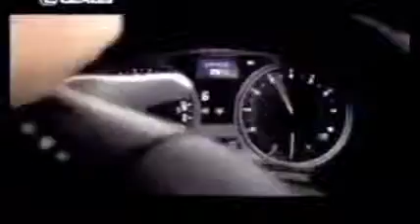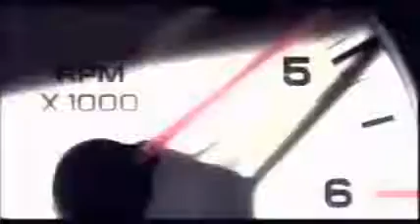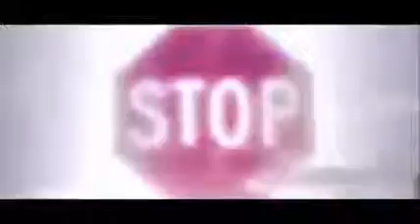Accéléré Clipe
Voici ma vidéo accéléré made by L'ANCIEN 213
courez courez courez les jaloux font se qu'il peuvent